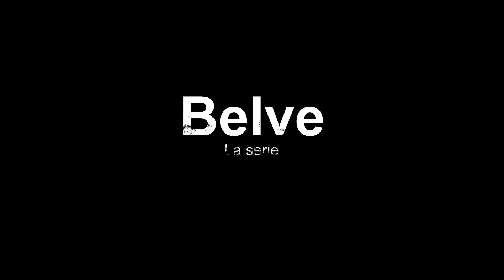BELVE [la serie] - Episodio 01 - Prologo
Primo episodio della serie "Belve".
Un misterioso evento scuote la vita di una tranquilla cittadina dei castelli romani.
"Mi piace" e "Condividi" per (non) fermarle